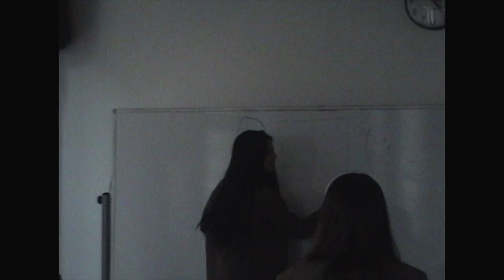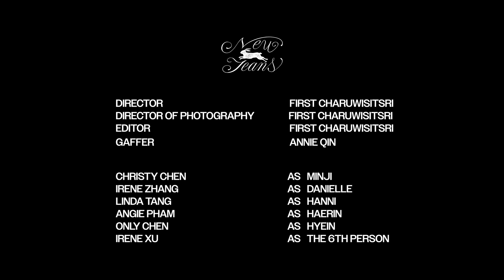[KPOP IN PUBLIC] NewJeans (뉴진스) - 'Ditto' MV Cover by EKStone